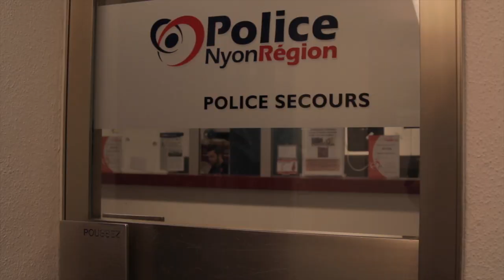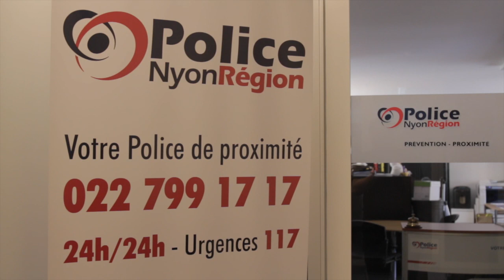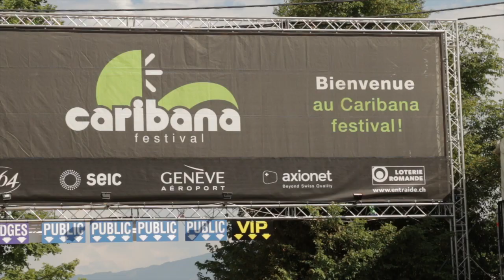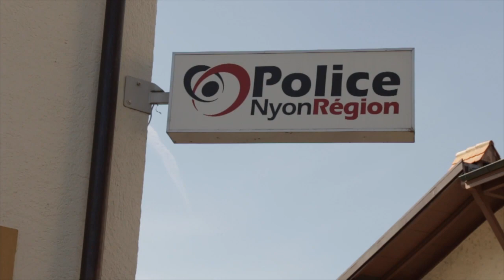Film Police Nyon Région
Film de présentation de la Police Nyon Région, un corps de police actif sur le territoire des communes vaudoises de Crans-près-Céligny, Nyon et Prangins.